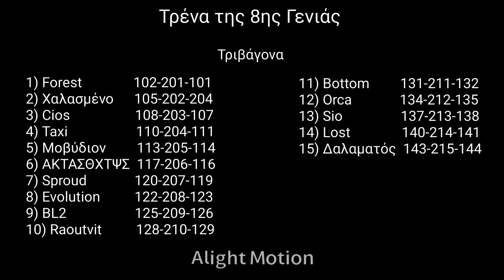Όλα τα τρένα της 8ης Γενιάς του Ησαπ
Τρένα

Τριβάγονα
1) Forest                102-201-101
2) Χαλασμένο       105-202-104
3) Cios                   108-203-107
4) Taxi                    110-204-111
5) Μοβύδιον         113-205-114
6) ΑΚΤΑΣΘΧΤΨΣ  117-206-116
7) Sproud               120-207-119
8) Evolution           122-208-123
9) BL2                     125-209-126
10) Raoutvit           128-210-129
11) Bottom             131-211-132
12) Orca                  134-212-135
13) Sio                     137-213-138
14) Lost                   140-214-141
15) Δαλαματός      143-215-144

Διβάγονα
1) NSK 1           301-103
2) Piro               302-106
3) Generation  303-109
4) Βαζέλιον     304-112
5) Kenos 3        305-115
6) Loco             306-118
7) Mousolini    307-121
8) Zombie        308-124
9) HSR              309-127
10) Space         310-130
11) Monster     311-133
12) Ροζουλί     312-136
13) RHS            313-139
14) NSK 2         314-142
15) Διαμάντι    315-145

Οι περισσότερες φωτογραφίες είναι φίλων μου και όχι δικές μου. Πήρα τις φωτογραφίες από τον Panagiotis A. @Panagiotis2004 και τον ΕΑΣ @ΕΑΣ-τ2ρ.

Επίσης το ΑΚΤΑΣΘΧΤΨΣ έχει τέτοιο όνομα γιατί είναι τα αρχικά του :
Αν Κινηγίσεις Την Αγάπη Σου Θα Χάσεις Την Ψυχή Σου.

Το τραγούδι που χρησιμοποιήθηκε :
Γρηγόρης Μπιθικώτσης - Ένα το χελιδόνι